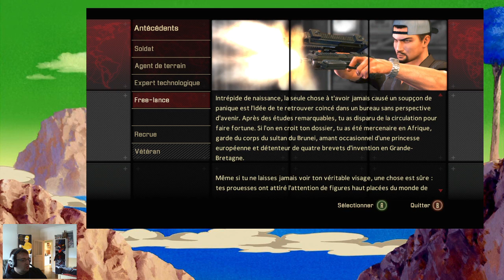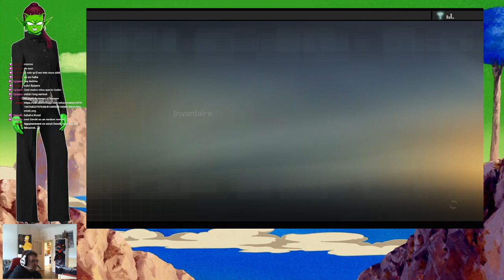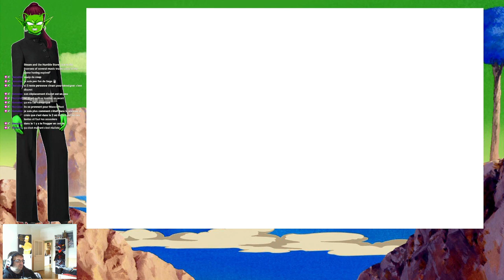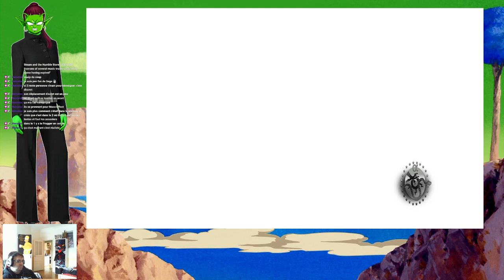Alpha Protocol - Part 1